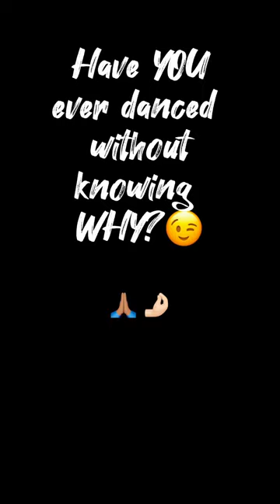Italian song with Bengali lyrics 🤣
Mango, the Indian Bengali husband asks his Italian wife, Basil a question in Bengali and instead of answering his question, she instantly gets reminded of a very famous Italian song.
This popular Italian song called Kunta Kinte by the artist Daniele Silvestri, takes its name from Kunta Kinte, a fictional character in the 1976 novel Roots: The Saga of an American Family by American author Alex Haley. Kunta Kinte was based on one of Haley’s ancestors, a Gambian man who was born around 1750, enslaved, and taken to America where he died around 1822.
The words in this song indeed sound Bengali but are not really Bengali 😅🤭